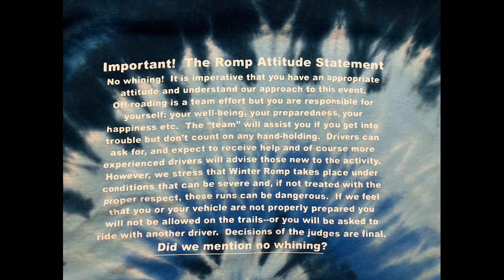WR 23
Winter Romp 2023
This year was warmer than usual creating some challenging trail conditions. Enjoy!